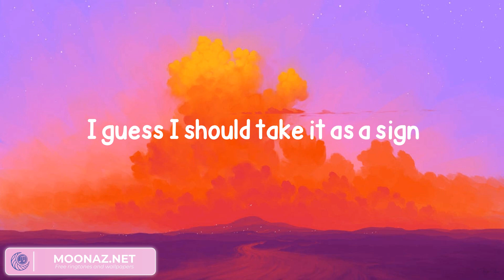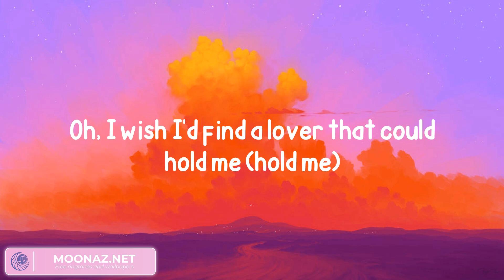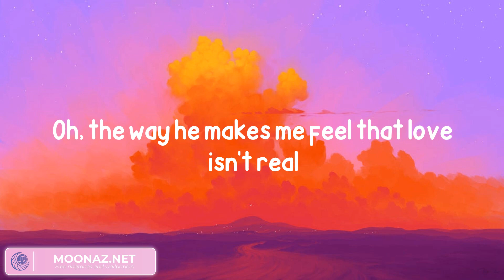Fifty Fifty - Cupid (Lyrics)